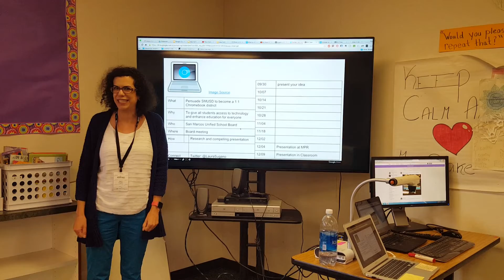Laura's Pitch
Teachers going through the 20time progression as if we are students at CUErockstar Vista. Laura did great. She is such a great sport! Thank you for volunteering!